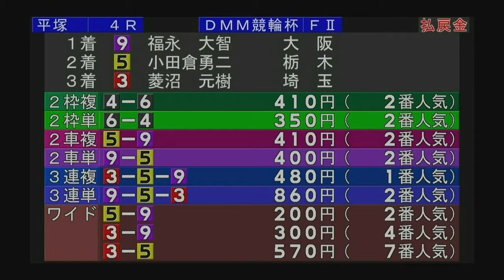20191020【平塚競輪】FⅡナイターＤＭＭ競輪杯 10/20（日）【1R〜4R A級特予選】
【平塚競輪】FⅡナイターＤＭＭ競輪杯 10/20（日）

【1R A級特予選】
1番車：吉岡　伸太郎
2番車：渋谷　錬
3番車：川口　秀人
4番車：窓場　加乃敏
5番車：渡辺　福太郎
6番車：大内　達也
7番車：井上　嵩
8番車：伊狩　知人
9番車：仲山　桂

【2R A級特予選】
1番車：河野　淳吾
2番車：増田　仁
3番車：平原　啓多
4番車：渡辺　聖
5番車：山崎　輝夫
6番車：齋藤　明
7番車：奥出　良
8番車：田原　宥明
9番車：石坂　永伍

【3R A級特予選】
1番車：神山　尚
2番車：櫻井　丈
3番車：伊藤　颯馬
4番車：森川　剛
5番車：田川　辰二
6番車：岡崎　克政
7番車：里見　恒平
8番車：瀬口　匠
9番車：川村　昭弘

【4R A級特予選】
1番車：山崎　岳志
2番車：山田　晃久
3番車：菱沼　元樹
4番車：山口　幸太郎
5番車：小田倉　勇二
6番車：中村　賢二
7番車：川上　真二郎
8番車：嶋貫　高大
9番車：福永　大智